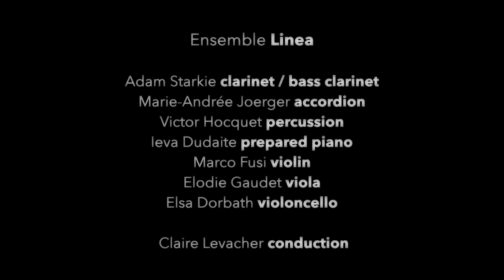ENSEMBLE LINEA - FRANCISCO ALVARADO - corps et ombre ensemble s'engloutissent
Francisco Alvarado : corps et ensemble ensemble s'engloutissent
enregistrement de la création mondiale, Festival Musica, 25 septembre 2018, Opéra National du Rhin
Florentin Ginot, contrebasse solo

Ensemble Linea :
Marco Fusi, violon
Elodie Gaudet, alto
Elsa Dorbath, violoncelle

Adam Starkie, clarinette

Ieva Dudaite, piano

Marie-Andrée Joerger, accordéon

Victor Hocquet, percussions
Claire Levacher, direction